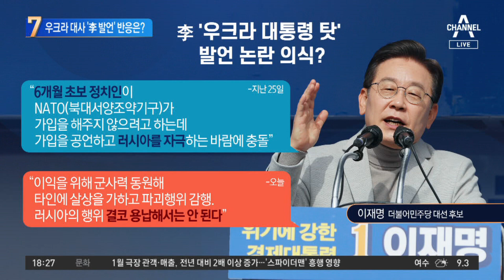‘초보 대통령 탓’ 李 발언…우크라 대사의 반응은? | 뉴스TOP 10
‘초보 대통령 탓’ 李 발언…우크라 대사의 반응은?

李 "초보 정치인이 러시아 자극해" 발언 일파만파
이재명 발언 논란…"초보 정치인이 러시아 자극"
李 논란 의식?…"러시아 결코 용납해선 안 된다"

〈평일〉
08시 50분 김진의 돌직구 쇼
12시 00분 뉴스A 라이브
17시 20분 뉴스TOP10
19시 00분 뉴스A

〈주말〉
12시 10분 토요랭킹쇼·뉴스A 라이브
19시 00분 뉴스A